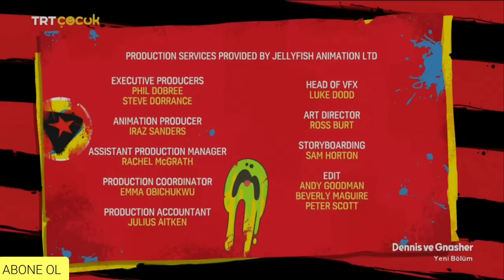DENNİS VE GNASHER 37.BÖLÜM BİSİKLET TRT ÇOCUK